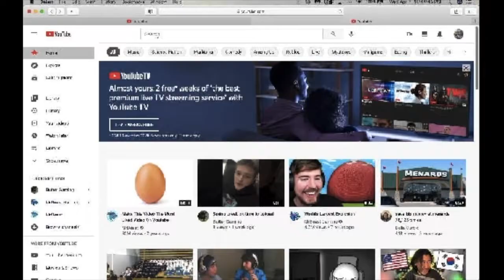Onion is sus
We made meme off a ytp by juj kek